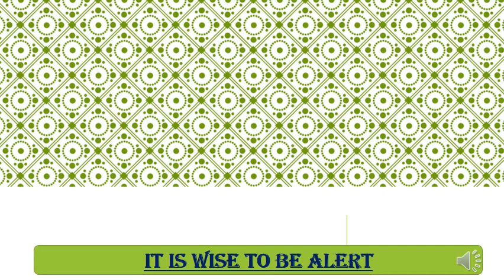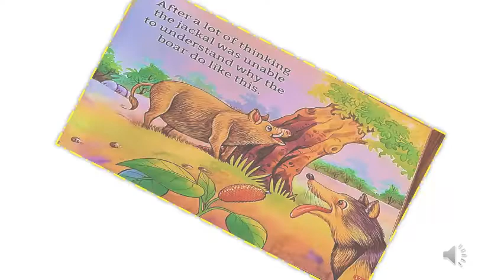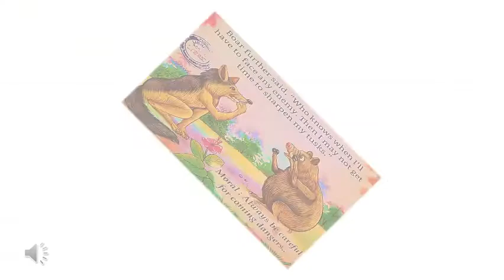STD I to IV English Story Telling 19 2 21